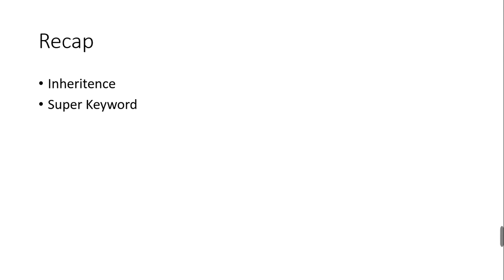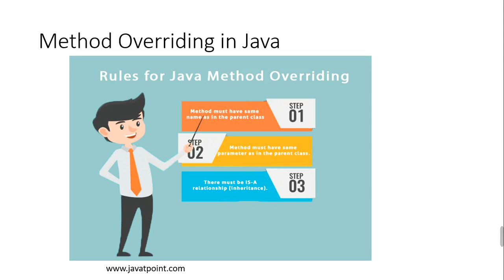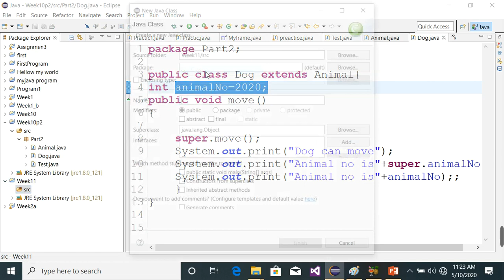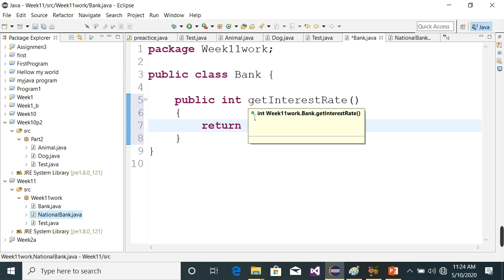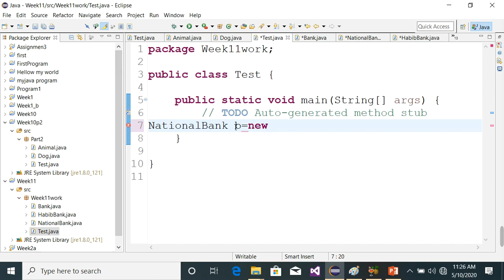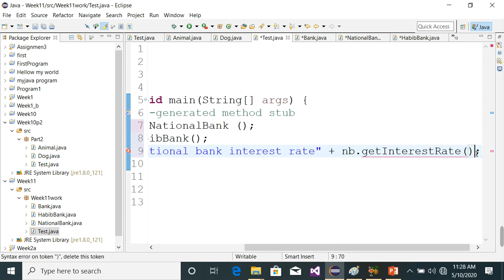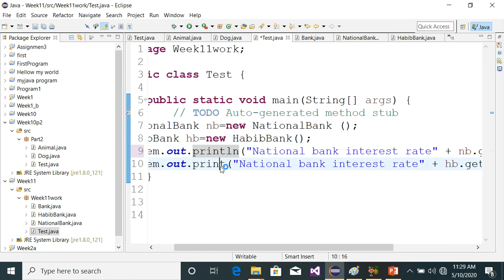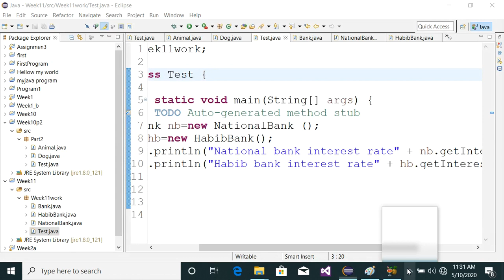OOP Wk 11 Lab Video 1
OOP Lab Task